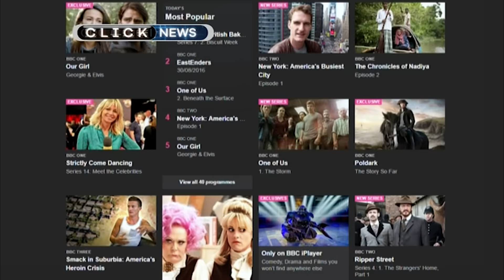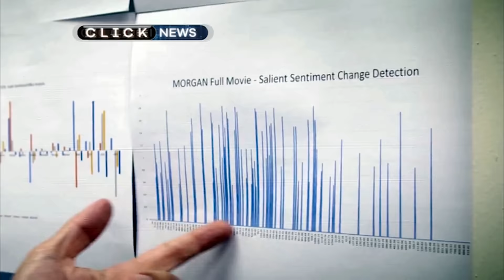AI creates movie trailer and other tech news - BBC Click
BBC Click's Lara Lewington looks at some of the best of the week's technology news, including Amazon's new push button ordering service, a European Commission ruling that Apple should pay billions of euros in back taxes to the Republic of Ireland and the first move trailer created by artificial intelligence.